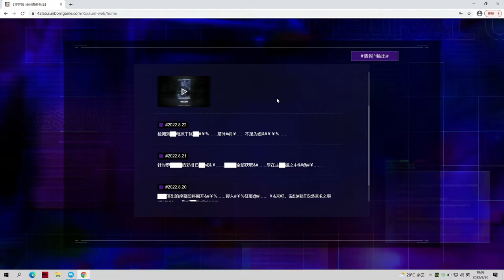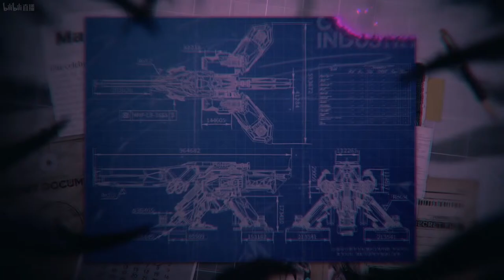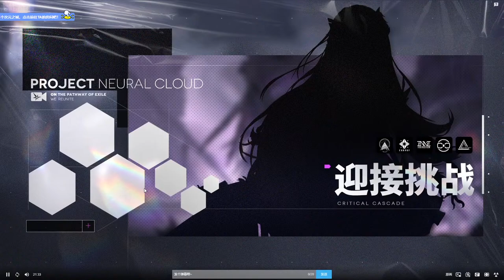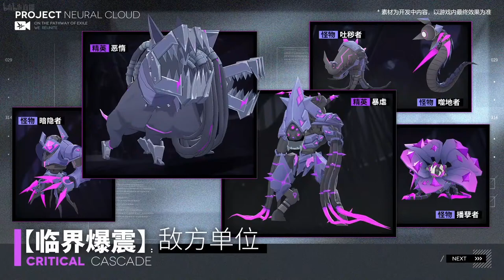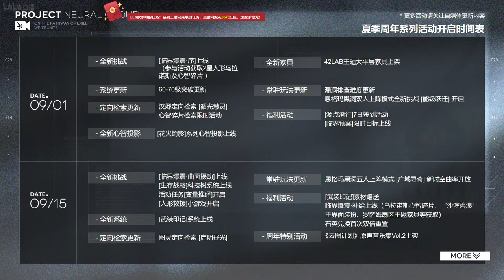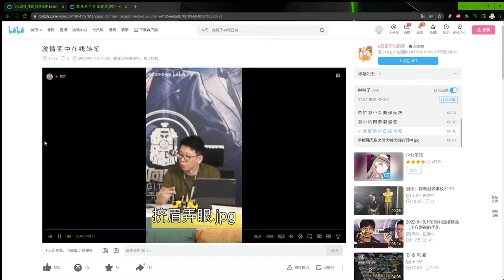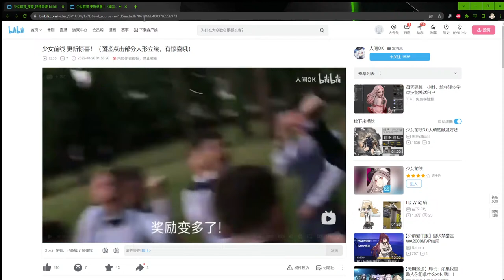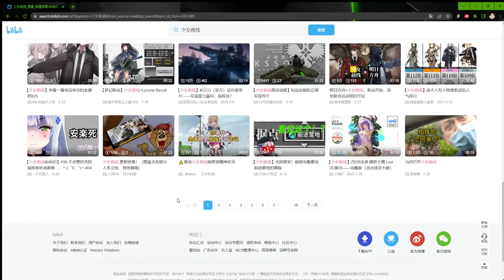GFL: Neural Cloud | Summer 2022 Developer Stream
Hello, I'm Ceia, an ex-content creator for a strategy mobile game named Girls' Frontline.

Stream Rules
1) Respect both the viewers and the streamer
2) Posting of links are disabled by YouTube, if you would like to post a link, please tell me what it is and I'll do it for you if it is appropriate.
3) No discussion of politics allowed unless I initiate it
4) Please do not spam, the chat flow is usually pretty slow, but if I missed something, please ask again in a while.
5) Have fun and enjoy the stream~

Program - Vtube Studio

PC Specs
CPU - AMD Ryzen 7 3700X, 8 Cores @ 3593 Mhz